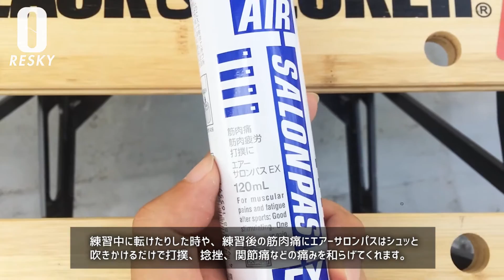スケボーのお供に「おすすめ３つのアイテム」紹介｜スケボー初心者向け【スケボーHOW TO#06】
スケボーのお供に持っていくといいかもしれない?! 超個人的なおすすめ3つのアイテム紹介です。練習中は結構汗をかくので①着替えセット、練習場所でゴミを持ち帰り綺麗な練習場所に②ゴミ袋、おすすめアイテムその③で連休中の練習で疲れた体はエアサロンパスで癒してあげてみてください。